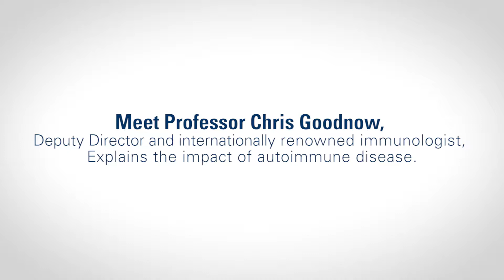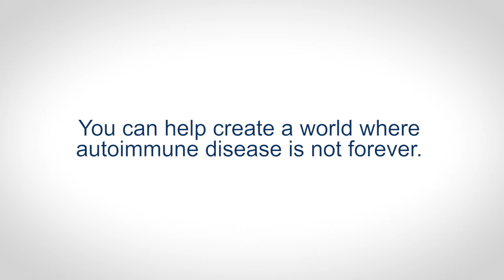Living with autoimmune disease - Hope Research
Prof Chris Goodnow explains the diagnosis and also the search for a cure for autoimmune disease. This is part of the Hope Research project to find the cause for autoimmune diseases.